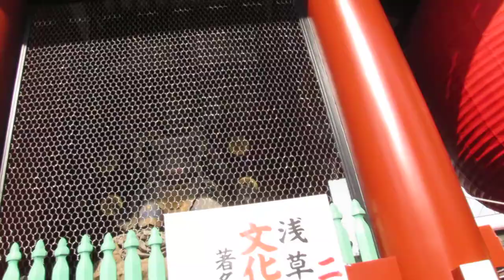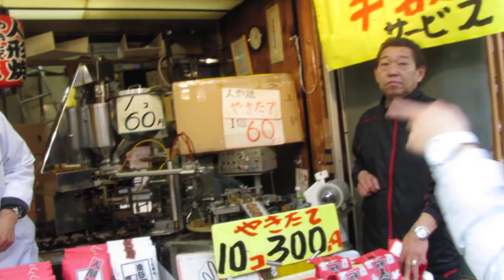Asakusa Nakamise Dori at Sestsubun 2014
Tourist stop number one for all your Japanese souvenirs and tit tat.